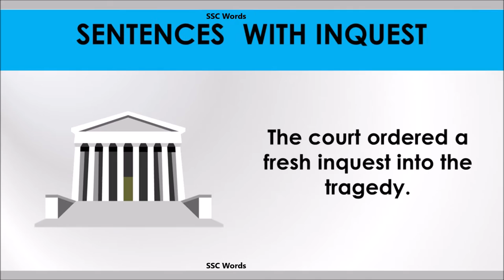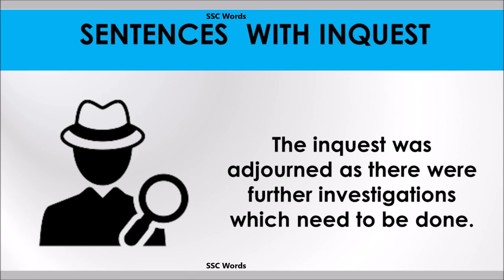Inquest word - Improve English - Meaning and 5 sentences - GRE / CAT / GMAT word - SSC Words